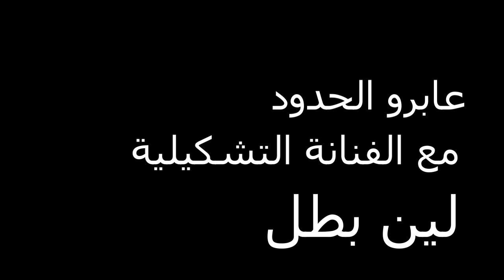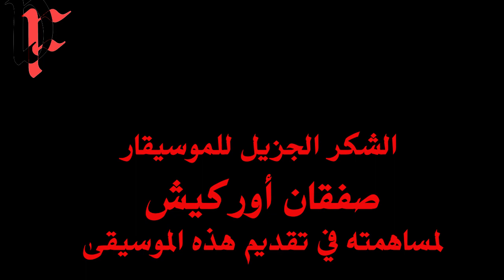لين بطل في عابرو الحدود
10 دقيقة من اللوحات والموسيقا . برنامج "عابرو الحدود" فكرة وإعداد الشاعر والفنان التشكيلي دلدار فلمز.
عابرو الحدود مع الفنانة التشكيلية لين بطل